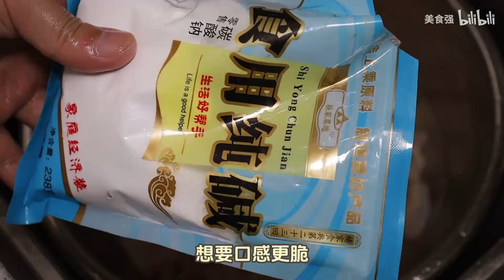不到200元、摆一桌丰富火锅食材、招待客人也很有牌面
如果你每天不知道吃什么？可以来参考下我家的食谱，靠谱实用的家常菜，健康又美味，用心烹饪，让美食带上爱的味道。